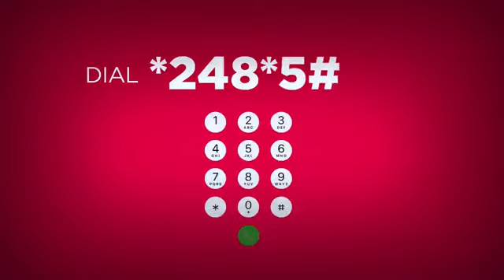NDC Flagbearer Race: John Mahama meets Weija Gbawe and Anyaa Sowutuom NDC Delegates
John Mahama campaign tour | Interacts with Weija Gbawe and Anyaa Sowutuom Delegates